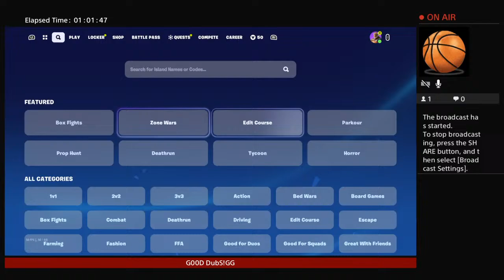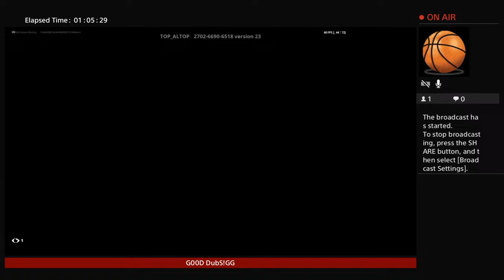LEGO Gameplay \ Triston